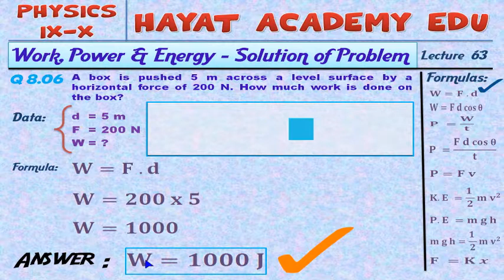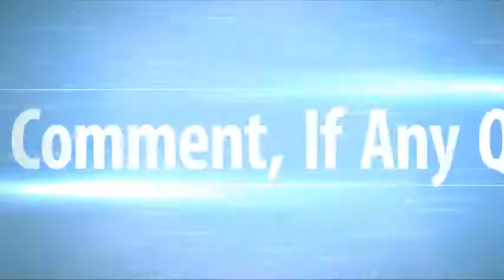Work, Power & Energy – Solution of Problem 8.06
Hayat Academy Edu
(تعلیم سب کے لئے)

If you ever need Help or Support, you can ask question for your problems, request for a video, so please follow our Social Medias Links:

Our Playlist Subjects (Some Topics are under progress):
i- Physics,
ii- Chemistry,
iii- Math,
iv- Computer,
v- Accounting,
vi- Electrical,
vii- Electronics,
viii- Technical Courses

Please watch our Videos, Comments for any further Solution of any Query, request for new video and subscribe our channel, and press bell icon for more future videos, and Share them with yours friends.

Our Mission is to provide free quality education to all mankind at their home place, and for enhancing their Intellectual growth, development across the lifespan, and creating a real professional leadership in human.

HayatAcademyEdu | Hayat Academy Edu | urdu/hindi

Hayat Academy Edu